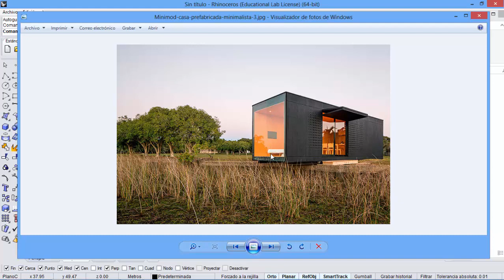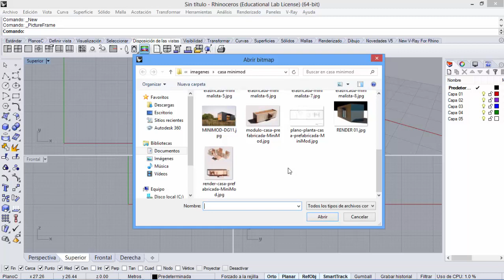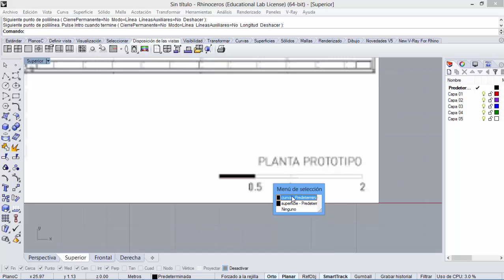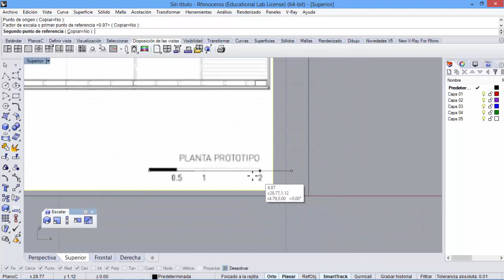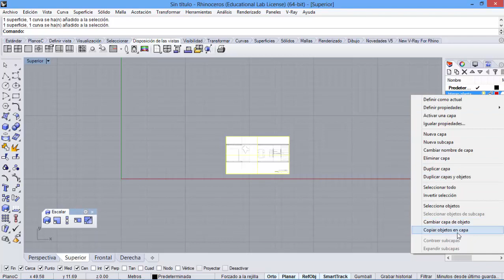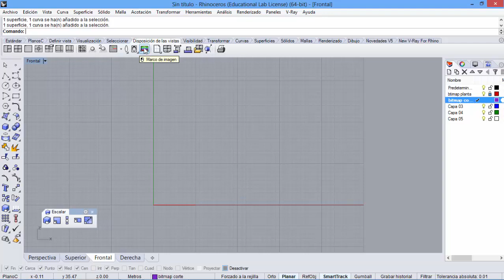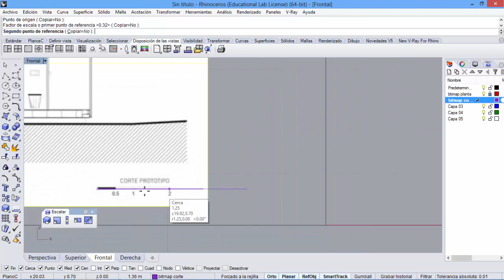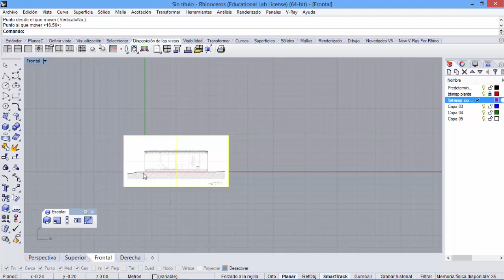01 instructivo 01a escalado de un bitmap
01 instructivo 01a escalado de un bitmap